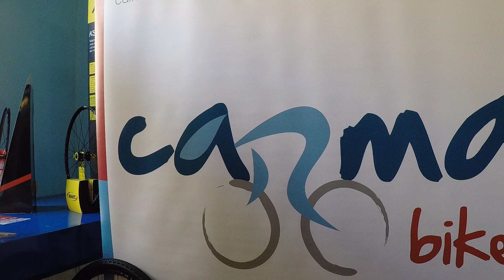Como talonar una rueda tubeless con la bomba Blackburn Chamber Tubeless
En este vídeo vemos lo fácil que es talonar la cubierta en una rueda tubeless o tubeless ready.
Con la bomba Blackburn Chamber Tubeless, solo hay que darle la presión hasta donde indica el manometro, luego le das a PUMP/RELEASE y es cuestión de 2 segundos la rueda inflada y talonada. Sin esfuerzo